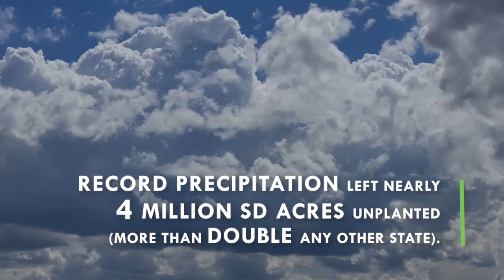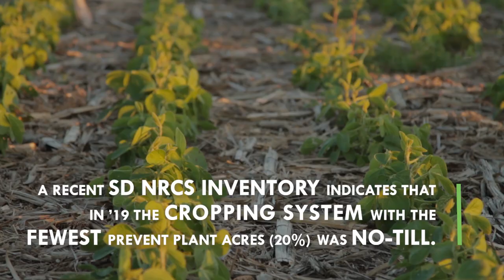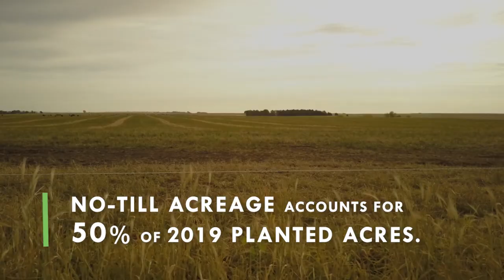A Year Like No Other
‘You are not alone!’, ‘There is hope!’
If there were two messages from the eight South Dakota farmers we sat down with in early 2020, these would be it.
2018 and 2019 were tough years. This remains true for all farmers—regenerative, conventional and everywhere in between—but by growing resilience through soil health, many producers are giving themselves a fighting chance.
This video sets the stage for our upcoming series where eight farmers (along with several NRCS and extension field specialists) discuss the top lessons learned in 2018 and 2019 and their outlook for the future. Hear what they have to say, learn from their lessons and see if their practices might apply to your operation.
Farmers in this series include: Daniel Harnisch (Clayton); Charlie Edinger (Mitchell); Bryce Rabenhorst (Salem); Craig Stehly, (Mitchell). Kurt Stiefvater (Salem); Ryan Larson (Garretson); Nate Stroschein (Crooks) and Ross Hanson (Garretson).
Gain insights into 2020 crop year thinking from eight farmers and several technical specialists from South Dakota NRCS and SDSU. These videos, filmed in late-February in Mitchell and Crooks, SD, offer candid comments on issues they faced on 2019 Prevented Plant acres, and how their soil improvement journey makes their fields more resilient.
The views and opinions of the farmer participants expressed herein do not necessarily state or reflect those of the United States Government and shall not be used for advertising or product endorsement purposes.
The USDA is an equal opportunity provider, employer and lender.